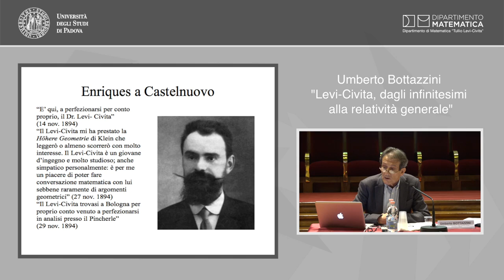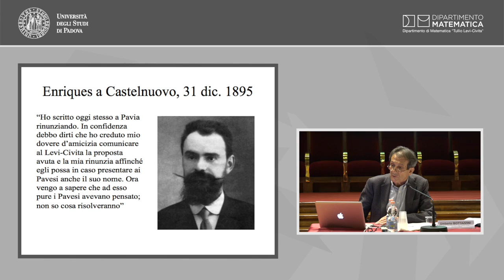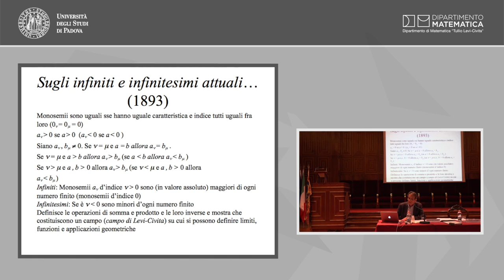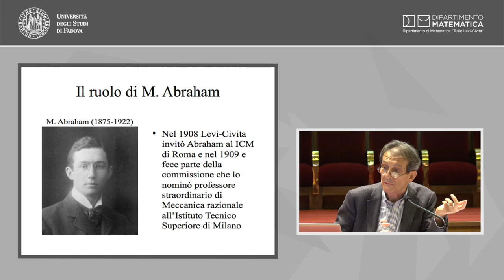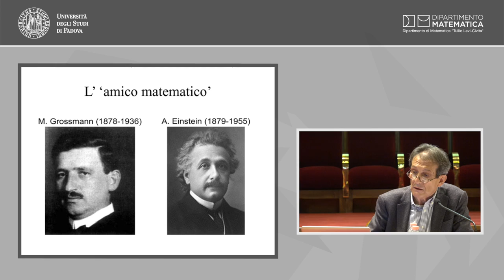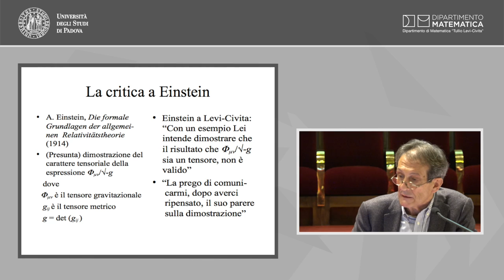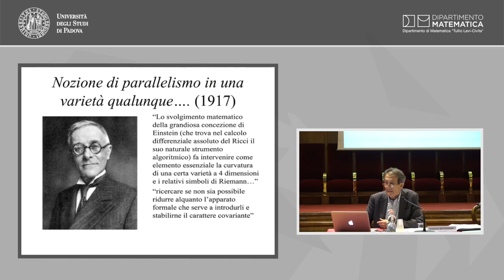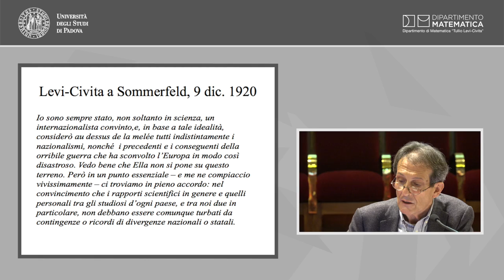Cerimonia di Intitolazione Dipartimento di Matematica - Conferenza di Umberto Bottazzini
Venerdì 25 Novembre 2016, ore 9:00 Aula Magna, Palazzo Bo, Padova

Cerimonia di Intitolazione del Dipartimento di Matematica a Tullio Levi-Civita, conferenziere Umberto Bottazzini.

Conferenziere: Umberto Bottazzini

Coordinatori
Franco Cardin,
Dipartimento di Matematica "Tullio Levi-Civita"
Franco Rampazzo,

Riprese Audio-Video
Alessandro Talami
Omar Trevisan

Editing Video
Omar Trevisan